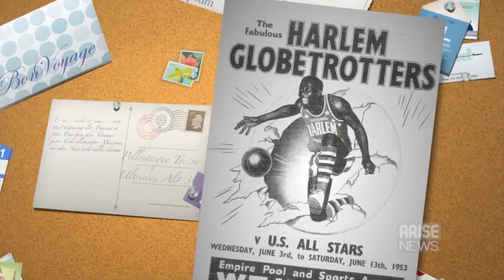Arise America- Harlem Globetrotters Documentary wins Emmy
The New York Television academy awarded an Emmy to Arise News for their work on a documentary called Game Changers: How the Harlem Globetrotters battled racism. Arise America got a unique opportunity to sit down with Executive Producer Alan Weiss and legendary Globetrotter Charles Hoxie.